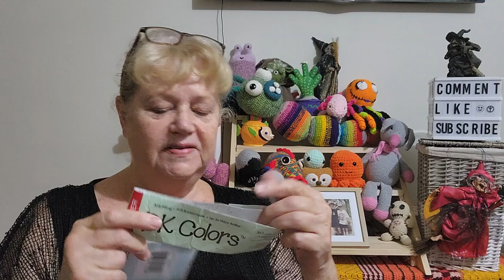My Crafting Life.. with Boggy Creek Blanket Blessing Draw and Subscriber Thank You.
Enjoy my Crafting Live with a WIP and Fo's with Blanket Blessing Draw with and Subscriber Thank you at the end.

Channels Mentioned.

Starts  9th October 2024 and  closes 11:59 ESTAustralia 26th October 2024
To be Entered into the Prize Draw.
* Open World Wide
* You must be 18 years and over to receive an entry into the prize draw.
* Leave a comment on this video "Your Favourite Blanket Pattern"
* 2 prizes for 2 individual winners
* Standard postage paid to winner but no fees or duties will be paid

Mail Contact
Judy@Witchpeace Craft